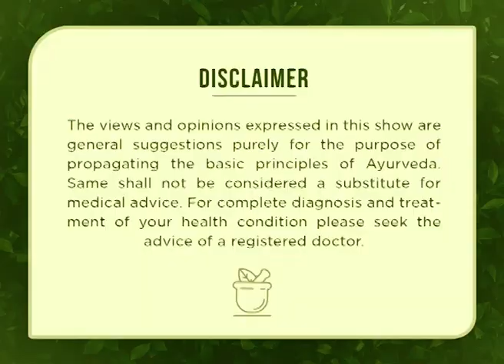Simple home remedy to strengthen your Immunity | इम्यूनिटी को मजबूत करें | Jiva Health Show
Strong immunity is the ultimate shield to fight bacteria, viruses and illnesses on a daily basis. Our immunity is hampered due to the consumption of unhealthy food and stimulants such as caffeine, nicotine and alcohol. Dr. Partap Chauhan suggests a simple recipe that will work wonders for your immunity. A peaceful mind enhances immunity. For personalised consultation and medicines, get in touch with the Jiva experts at 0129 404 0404.

मजबूत इम्यूनिटी दैनिक ही बैक्टीरिया, वायरस और बीमारियों से लड़ने के लिए एकमात्र ढाल है। अस्वास्थ्यकर भोजन और कैफीन, निकोटीन और शराब जैसे उत्तेजक पदार्थों के सेवन के कारण हमारी  इम्यूनिटी बाधित होती है। डॉ. प्रताप चौहान एक सरल नुस्खा बताते हैं जो आपकी  इम्यूनिटी के लिए अद्भुत काम करेगा। एक शांत मन  इम्यूनिटी को बढ़ाता है। व्यक्तिगत परामर्श और दवाओं के लिए, जीवा विशेषज्ञों के संपर्क में रहें।